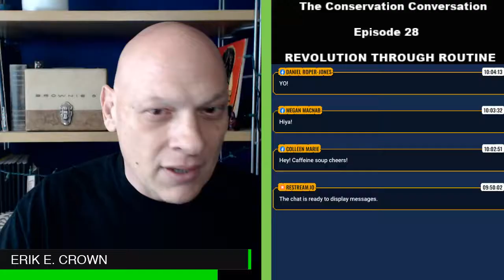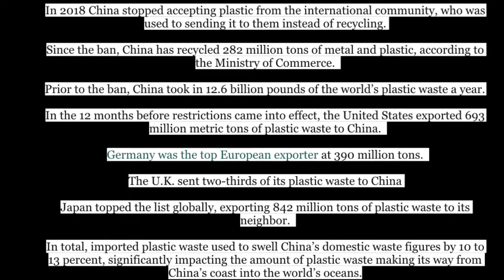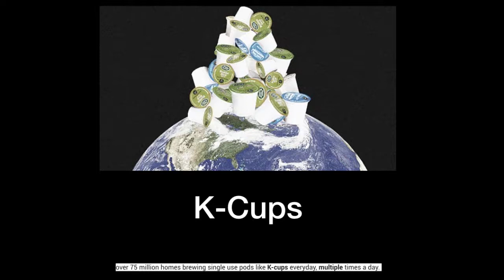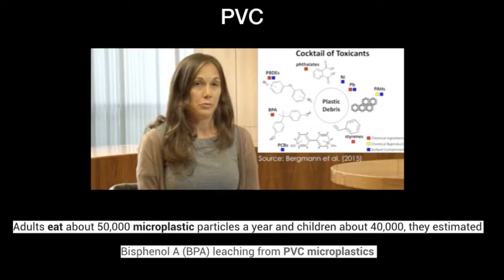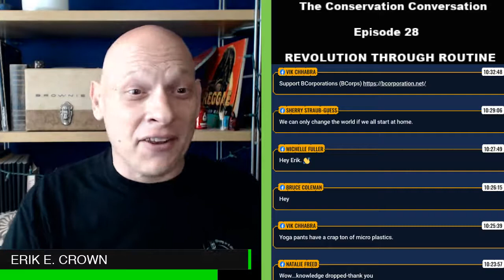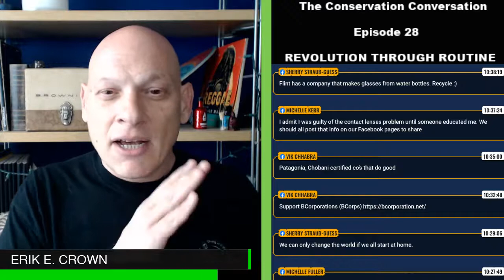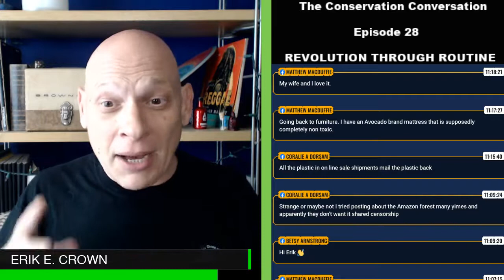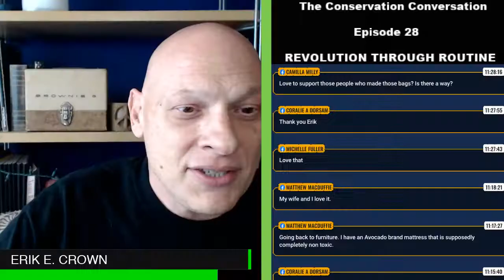The Conservation Conversation - Revolution Through Routine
Ep. 28 - Revolution Through Routine!

Change the world without leaving your house! This episode will focus on sustainable ways to make changes in your daily routine that will have a far-reaching impact on the health of the world.

From buying furniture to toilet paper, each and every action we take has ripples beyond our vision on the world around us.

Very often these connections between daily products and nature are obscured by good advertising and or campaigns, so we will delve into some of the issues surrounding our day to day activities.

You don't need to be in the field fighting to change the world, you can make the biggest impact by joining our Revolution Through Routine!

Because I have received a lot of feedback from folks I am going to move the Podcast to Saturdays as requested so more people can get involved and join our conversation!

See you Saturday here on FB or on Youtube (adding Instagram and Twitter video soon)

I've teamed up with Kindhumans, a new sustainable and ethical marketplace that gives back to charitable causes with every purchase. Shop responsibly and support causes that help kids, the planet, and provide humanitarian aid. Click here to help support the Conservation Conversation with our referral